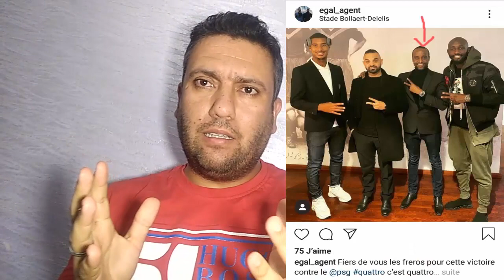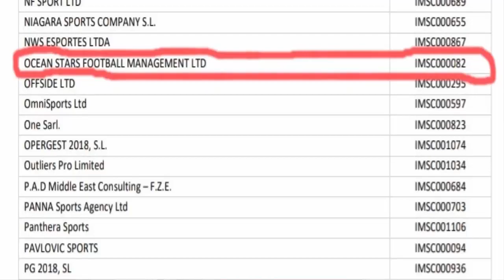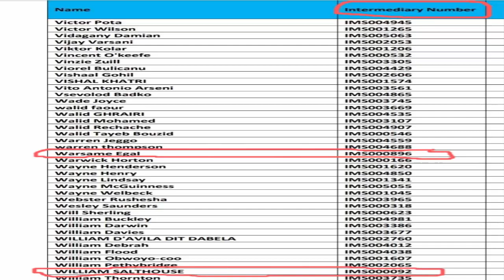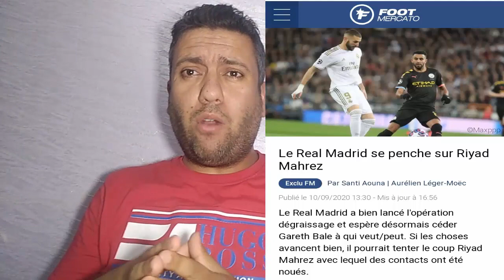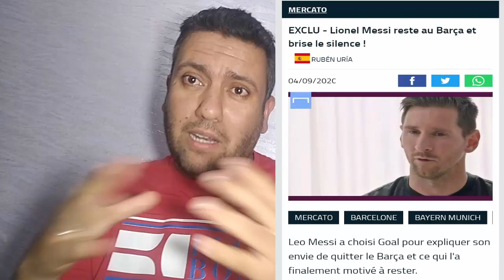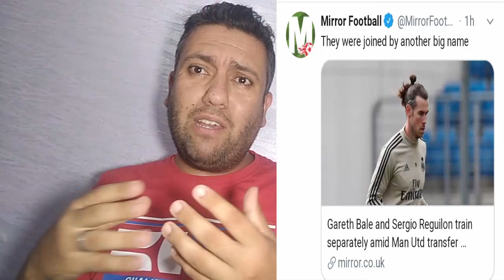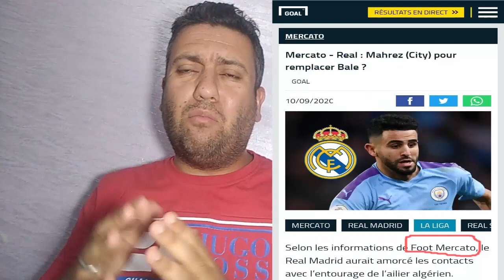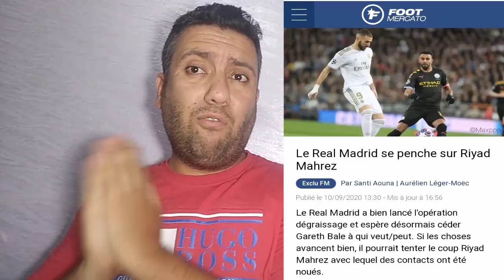محرز لاعب كبير ويستاهل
حقيقة إهتمام ريال مدريد برياض محرز
رابط اسم وكيل بن رحمة السابق وشركته في الإتحاد الأنجليزي :
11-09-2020